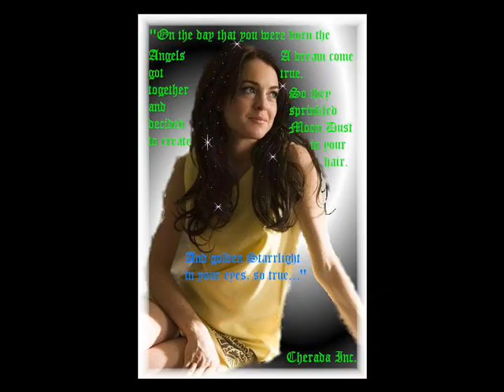Something There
ROLEPLAY VIDEO!

Gabby went back in time to the Marauder's Era, only to meet a jerky little Remus Lupin back when he was younger. Over time, the more they argued back and forth, the more drawn to each other they really were. Now Gabby is back in her own time and Professor Lupin is back for her 7th Year at Hogwarts. Coincedence? Maybe. This is Gabby remembering those times they had together.